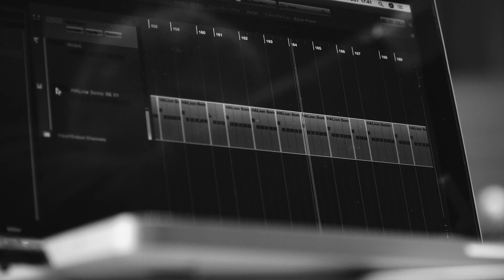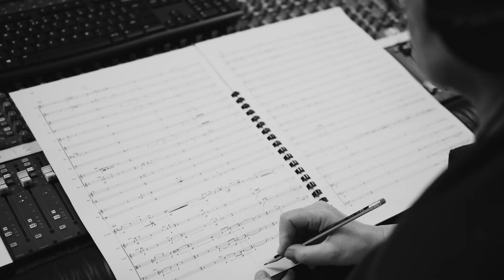ANA028 VARIOUS FORMS OF FRICTION | REPORTAŻ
Kompozycje zawarte na płycie VARIOUS FORMS OF FRICTION potraktowane są jako części większej całości, a jednocześnie mogą istnieć samodzielnie. Utwór tytułowy, skomponowany dla wykonującego go tu wiolonczelisty Jakoba Kullberga, wziął się z konstatacji kompozytora, że dzieło sztuki wymaga tarcia, zarówno na poziomie konceptualnym, jak i osobistym.

Album VARIOUS FORMS OF FRICTION, wydany w serii PORTRAITS, oprócz kompozycji tytułowej zawiera również utwory Motions, Stases na fortepian i duży zespół (solistką jest Małgorzata Walentynowicz) i Open/Close na klarnet basowy i duży zespół (solista: Michele Marelli). Gra Orkiestra Muzyki Nowej pod batutą Szymona Bywalca.